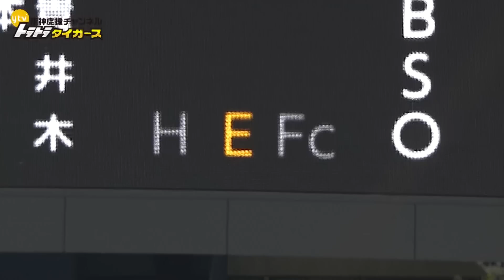【トラトラハイライト】A.R.E.に向かって道一筋、岡田阪神開幕戦！ 赤星＆能見W解説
【内容】
2023年3月31日
いよいよ2023年シーズンが開幕した阪神タイガースはDeNAと対戦！
「A.R.E.」を目指す新制岡田阪神の開幕のマウンドにあがったのは昨シーズン投手3 冠に輝いたエース青柳。
１回、２回を無失点に抑えると２回ウラ先頭の4番大山、５番佐藤輝の連打と相手のエラーで満塁のチャンスを作ると７番梅野、８番小幡の連続タイムリーで先制すると１番近本にも犠牲フライを放ち３点のリードを奪います。

さらに４回に１アウト１塁３塁のチャンスを作り９番青柳が一塁線に見事にスクイズを決め追加点を奪います。
援護をもらった青柳は５回途中1失点でマウンドを降りますが、後を受けた岩崎、浜地がしっかりと6回、７回を抑えます。
８回に４番手のケラーが２失点しますがその裏に８番小幡のこの日3本目となるタイムリーで再び3点差に広げると９回には新守護神湯浅が満塁のピンチを迎えるもなんとか抑えプロ初セーブ。
AREを目指す2023年の開幕戦、見事白星発進です！

開幕２戦目を読売テレビ（関西地区）で生中継‼️
阪神タイガース　VS　DeNAベイスターズ
４月１日（土）ごご１時５８分～　解説：川藤幸三　鳥谷敬
岡田阪神　２連勝なるか⁉️

20年以上続いた長寿番組「トラトラタイガース」がYouTubeで復活!

ytvの公式チャンネルとして阪神タイガースを応援していきます!
皆さんの阪神愛を形にしませんか?
コメント欄で見たい映像を募集中です!